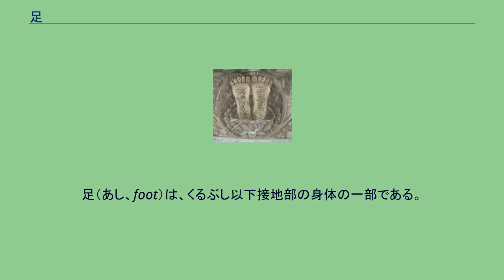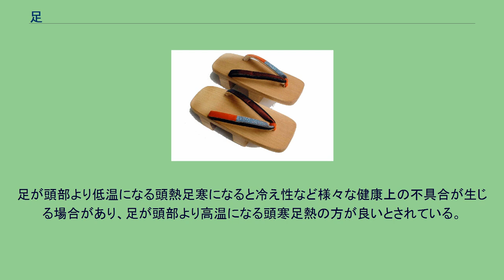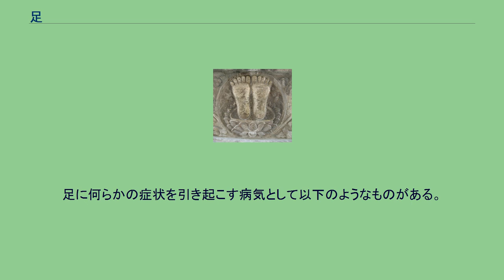足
足（あし、foot）は、くるぶし以下接地部の身体の一部である。
足は、それを所有する生物によって構成要素や構造が様々であり、彼らはその機能に見合った生活をしている。
人という地上に生息する脊椎動物に限らず、無脊椎動物も含めて対という数で備わっており、発生学的に偶数字になっている。
一般的な生物の足には様々な付属器官があり、指のみならず生殖器や外分泌器を備えているものもあり、それらを用い外敵に対抗し身を守る手段として利用している種が多くを占める一方、蛇のように足を痕跡が残る程度にまで退化させた種もある。
また足に付属する指は、足による体勢維持や体を支えるという機能以外に様々な行動を補助するものとなっている。
両生類以上の脊椎動物では、二対の足を持ち、前のものを前肢、後ろのものを後肢という。
基本的構造は二対でほぼ共通しており、鳥類では前肢は翼に該当する。
また、前肢を手、後肢を足と区別する場合もある。
なお、この分類では人間の足は後肢にあたる。
生物分類で脊椎動物以外に、足らしい足を持つものに節足動物が挙げられる。
節足動物は体節ごとに一対の付属肢を持ち、付属肢は外骨格を擁し関節で屈折を可能とする。
環形動物と有爪動物では、節足動物のように体節ごとに一対の歩行器官が突出するが、これには外骨格も関節もないため、疣足と称する。
軟体動物では、基本的には腹面いっぱいに肉質の運動器官を備え、これを足という。
分類群によってその形は大きく異なるので、足の形によって分類群の名が付いているものがある（巻き貝類→腹足類、二枚貝類→斧足類など）。
タコやイカなど頭足類では足は多数に分かれ、足と呼ばれたり触手と呼ばれたりする。
棘皮動物では体内の水管系につながった細い管を多数体外に伸ばし外界に付着させ、付着した管を牽引することで自身が移動させる種があり、移動に用いられるそれらの細い管をさして管足という。
棘皮動物は五放射相称であるため、管足は対をなさない。
細菌類では仮足と呼ばれる肢を伸ばし、移動や捕食、外界知覚を行う。
部位 側面から見た人の右足の骨と皮膚(CTの3D画像) ヒトの足 (foot) は、形態学的に踝（くるぶし、足首の左右のふくらみ）あたりから末梢端接地部までを指す。
ヒトに限らず、末端を「爪先（つまさき）」、上面を「足の甲（こう）」、下面を「足の裏」または「蹠（あしうら）」・「足底（ソクテイ）」・「趺（あなひら）」、下面の後端を「踵（かかと）」・「きびす」と呼ぶ。
足の指を手の指と区別して「趾（あしゆび）」と呼ぶこともある。
広義には、腿（もも）までを含めた下肢全体を足 (leg) と呼ぶことがある。
この意味では、「脚」という漢字を用いることが多い。
脚は、接地部から上に向かって、足首、脛（すね）、膝（ひざ）、腿（もも、たい）といった部位に分けられている。
腿（もも）は古くは「はぎ」と言い、立って対面したとき向かい合う部分を「向かはぎ」と呼んだ。
やがて「はぎ」は脹脛（ふくらはぎ）を指すようになり、「向かはぎ」は「向こう脛（むこうずね）」を指すようなった。
向こう脛は「脛」と同義である。
脛骨の向こう脛側には、皮下のすぐ下の骨膜上を神経が走っている（弁慶の泣き所）。
脹脛は「腓（こむら）」とも呼ばれる。
いわゆる「こむら返り」とは、脹脛の腓腹筋が痙攣を起こしている状態を指す。
膝の裏は凹んでいて、「膝窩（しっか）」、「膕（ひかがみ）」などと呼ばれる。
足の成長は、男性が16歳ごろ、女性は14歳ごろで止まり、女性の足は男性の足と比べて小さい。
特徴 ヒトの足は直立二足歩行に適した構造を有している。
人の足は人の手と同様に10以上の骨格筋と腱から成り立っており、立っていて体重を移動したときにそれぞれが細かく動くことで負荷を分散させている。
ヒトの足とサルの足を比較すると次のような特徴がある。
足のリフレクソロジーのチャートの一例 足は時として第二の心臓とも呼ばれ、立位時重力に従って下方向へ体液が流動することによって引き起こされる体液停滞むくみを、足の血管周辺の筋肉の運動によって上部へ押し返し再び循環系に戻すことを行っている。
また手と同様に中医学における経絡（ツボのこと）が多くあるとされ、また足の不具合が体の他の部位の様々な病因となることがあるとされる。
足が頭部より低温になる頭熱足寒になると冷え性など様々な健康上の不具合が生じる場合があり、足が頭部より高温になる頭寒足熱の方が良いとされている。
また足には手と同様に利き足があり、反対側よりも筋力...